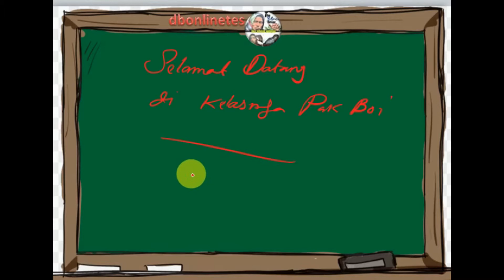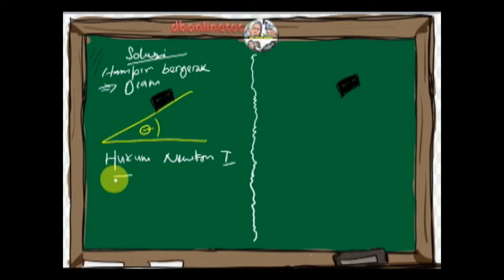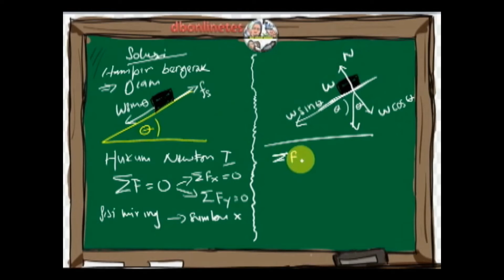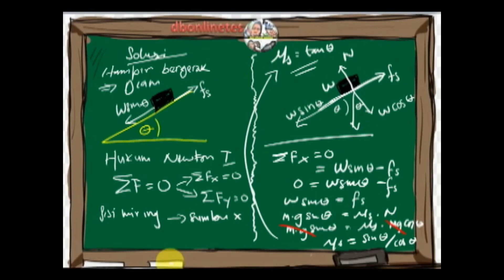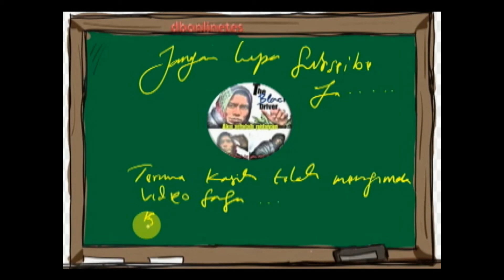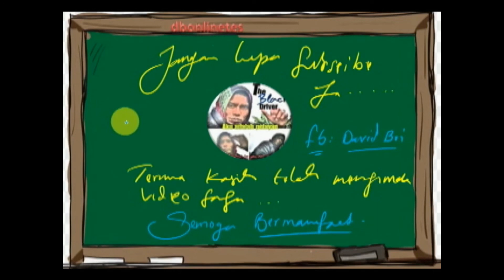Benda pada bidang miring (dinamika gerak)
David boi kelas